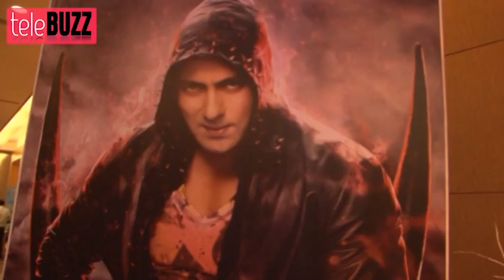Bigg Boss 7 Sofia SEDUCES Sangram in a BIKINI in Bigg Boss 7 19th November 2013 Day 65 FULL EPISODE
Hey guys Telebuzz is back with some latest updates of the most entertaining reality show Bigg Boss 7. Looks like sexy bombshell, Sofia Hayat surely knows all the ways to grab eyeballs. After back biting, bitching and fighting with her co-contestant and dating the four men of the house, Sofia has again done something worth being noticed.